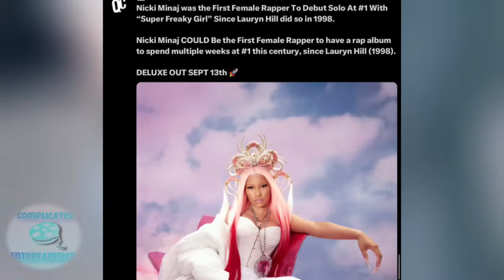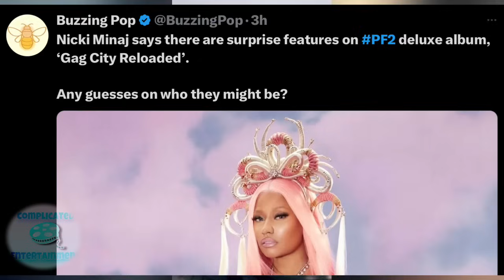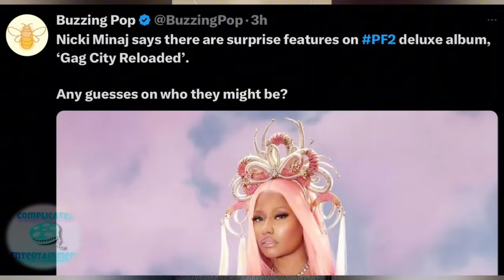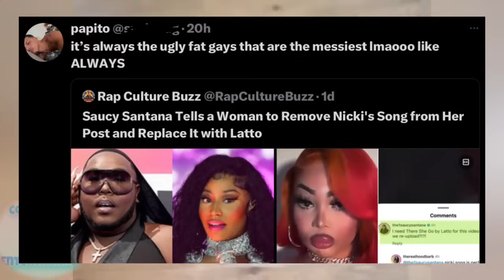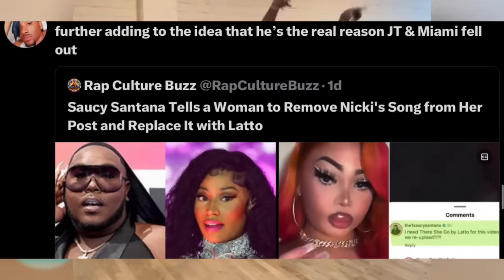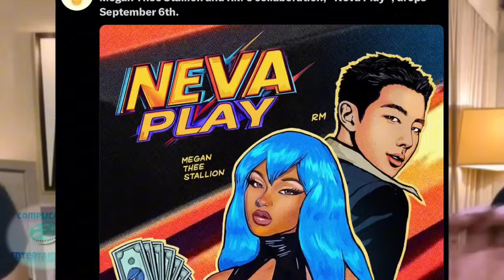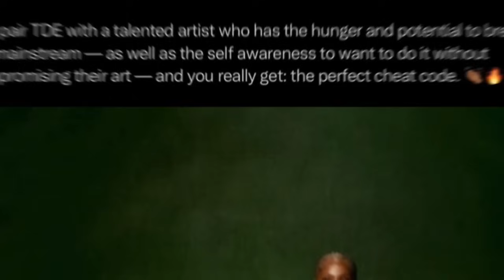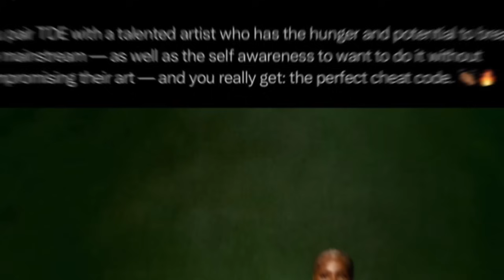Nicki FINNA BREAK GIRL! Cardi BACK WIT OFFSET Saucy WEIRD TO LATTO!JT SOLD OUT TOUR!Megan BTS COLLAB